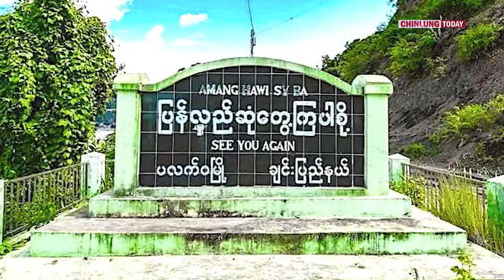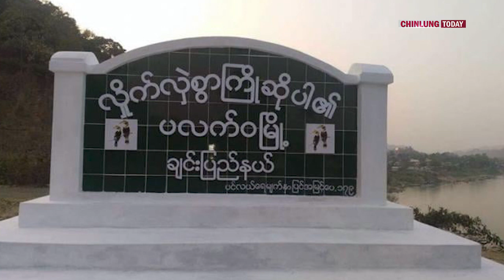August 3, 2022 Thuthang (Kalaymyo Thlanglam Ih Kahawknak Ah Ralhrang Mi 10 Hnakih Mal Lo An Thi)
August 3, 2022 Thuthang

Kan channel rak zoh ringring dingin kan lo sawm. Ngaitu le zohtu pawl in comment lam ah mai hmuh dan le ruah dan rel a thiang.